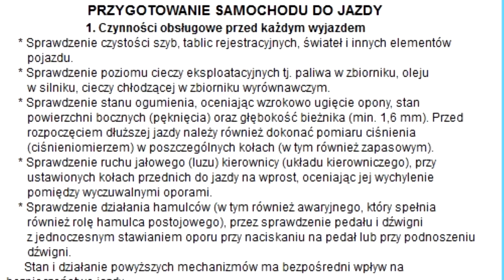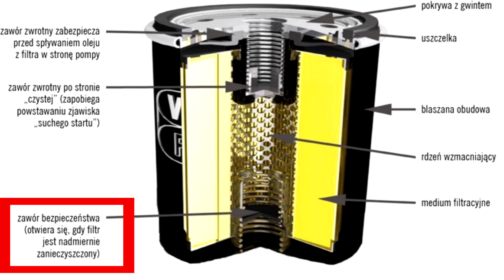Filtry samochodowe - dbajmy o nie! / Car Filters - take care of them! #8 [CWS T-1]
Filtry powietrza, kabinowe, oleju, paliwa. Czy wiemy jak o nie dbać? Co jaki czas należy je wymieniać? Jak wyglądają i z czego są zbudowane? Gdzie są one umiejscowione?

Co zrobić przed jazdą?

Muzyka:
Silent Partner - East